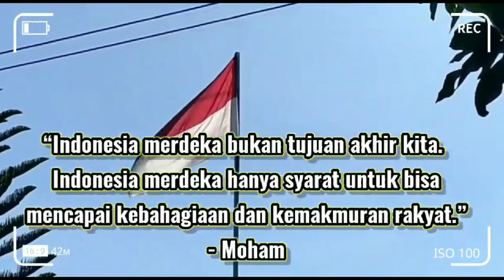Simbol Negara Masyarakat Harus Menghormatinya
TNIMelawanCovid-19
DIRUMAHAJADULU
INDONESIALAWANCOVID 19
SAYANGIDIRIDANKELUARGADARICOVID-19
# Cucitangan
BersatuAtasiCovid-19
Bravo TNI
NKRI Harga Mati